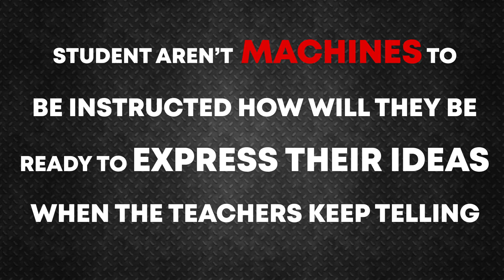4 Part Video Series - STEM Introduction - Subscribe for the FREE guide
Do you want to get started with STEM for FREE.